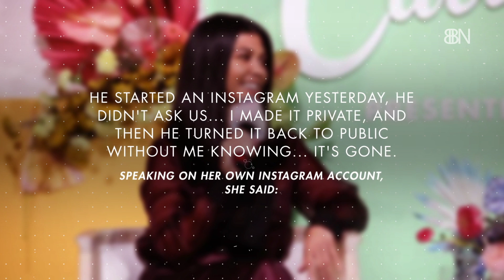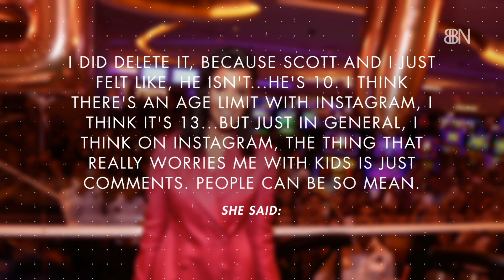Kourtney Kardashian Deletes Son's Instagram